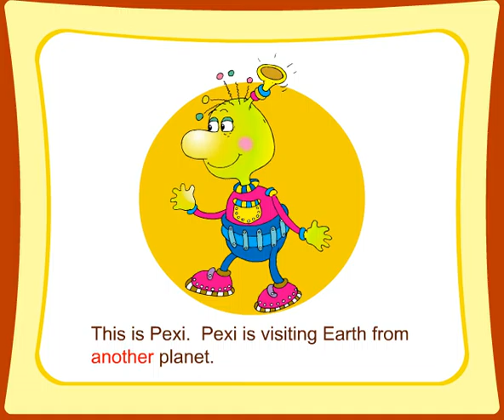Fun Facts About Science And Nature That Kids Will Love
Pexi is a visitor from another planet with lots of question about science and nature. A little boy named Alexi is a science and nature wizard and has all the answers.

is a library of children's books, children's story songs, children's music, games and puzzles to help kids learn to read. It's Disney and Sesame Street fun for the entire family.